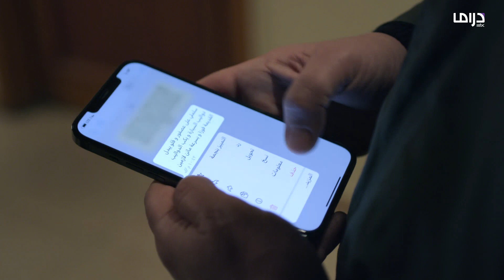كسر عضم | الحلقة 4 | اجراء التحقيقق الرسمي مع ريان وزملائه بشأن التفجير الأخير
اجراء التحقيقق الرسمي مع ريان وزملائه بشأن التفجير الأخير